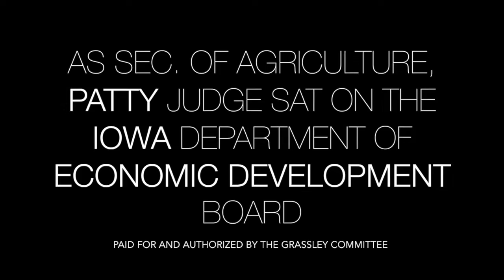Patty 'No Show' Judge: Episode 2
Connect with Grassley Works

About Senator Chuck Grassley:

A workhorse throughout his entire life, from the family farm to the factory floor, Chuck Grassley is hard-wired to make things work. Whether rigging lawn mowers together to save time and money or grilling federal agencies about wasteful spending and mismanagement, Senator Grassley works tirelessly to fix what’s broken.

And he won’t stop until the job gets done right.

First elected to the U.S. Senate in 1980, Grassley since then has visited each of Iowa’s 99 counties at least once every year. He makes it a priority to engage with people from all walks of life to strengthen the process of representative government. Keeping in touch with Iowans is Senator Grassley’s touchstone for good government.

Iowans have come to know that their senior U.S. Senator is accessible, conscientious, honest, hardworking, and always on-the-job. Iowa taxpayers appreciate Senator Grassley’s tight-fisted grip of the federal purse strings.

He works to put the lid on federal spending, restore limited government and make government work for the people, not the other way around.

With 34 years of service in the United States Senate, Chuck Grassley has cultivated broad public policy expertise and earned key leadership assignments. Policymaking from these influential committees can make a difference in the everyday lives of Iowans.

From agriculture to taxes, health care, education, renewable energy, foster care, public infrastructure, and trade, Chuck Grassley gives Iowans a big voice at the policymaking tables in Washington, D.C.

In January, Senator Grassley was tapped to serve as chairman of the powerful Senate Judiciary Committee.

A farmer from Iowa, Senator Grassley is the first non-lawyer to lead this big-league committee. It has legislative and oversight jurisdiction of the criminal justice system, intellectual property and immigration.

In just 12 months, the Republican leadership got to work on the people’s business, restored the functions of the committee system and legislated and debated amendments on the floor of the U.S. Senate.

Here’s a snapshot of major achievements in the first year of the 114th Congress. The Republican-led U.S. Senate adopted anti-human trafficking laws, approved a balanced budget, passed a 5-year highway reauthorization, advanced trade promotion authority; overhauled No Child Left Behind; and, fixed the flawed Medicare payment system to keep doctors and hometown hospitals open for business. For the first time, the U.S. Senate also voted to repeal and replace Obamacare and affirmed the Keystone XL pipeline.  Looking ahead in 2016, Senator Grassley will continue to advance his bipartisan reforms to criminal sentencing and juvenile justice systems.

Senator Grassley knows Washington can’t tax, spend and borrow America’s way to prosperity. With your support, he’s ready to keep on working to make the federal government work for Iowans.